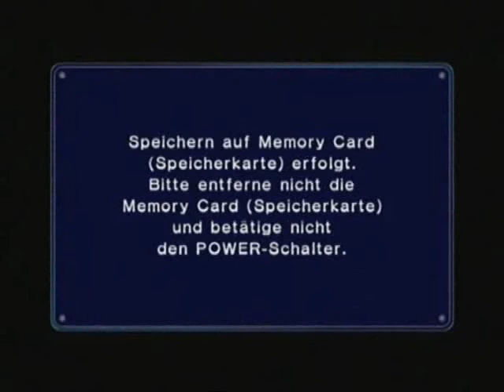[Let's Play Together] Mario Kart Double Dash #10: 100ccm - Spezial-Cup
Punktestand bis jetzt:
Gonis: 6
Johanisbrot: 5

Johanisbrot hat nen Mixer im Moment, ergötzt sich gerne und fällt durch die Strecke. Was will man mehr?